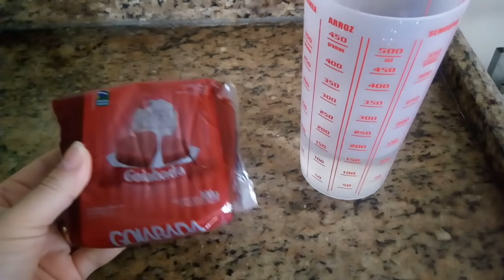RECHEIO DE GOIABADA PARA GELADINHO GOURMET, BOLOS NO POTE, BOLO DE KILO, SOBREMESAS, TORTAS, ETC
Faça sobremesas maravilhosas com esse delicioso recheio de goiabada.
Uma excelente sugestão para recheio de bolo de pote.
Serve para decorar o saquinho de geladinho gourmet, para fazer geladinho Romeu e Julieta, ninho com goiabada, nata goiaba, etc.
Aprenda como derreter a goiabada.

Link para comprar o ebook com mais de 90 receitas de Geladinho gourmet:

Um mimo, um objeto, uma carta...
Envie para:

Lori e Sérgio Fonseca
Cx postal: 1160
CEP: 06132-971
Osasco-SP